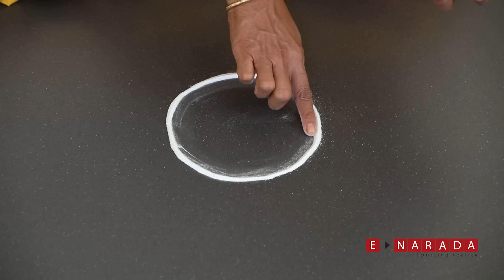Sudarshan Chakra | easy Finger rangoli designs by Mamatha | ರ೦ಗೋಲಿಯಲ್ಲಿ ಸುದರ್ಶನ ಚಕ್ರ | special kolam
In this video (Rangoli Sudarshan Chakra | Easy Rangoli Designs | Navratri Decoration ideas | Kolam ),  reputed Skills Trainer, Mamatha, shows you how to easily create the image of a Chakra with Rice Flour or Rangoli Powder.

This is the fourth video of Rangoli design series for Navaratri Festival.

Keep 'Log onto' for interesting news